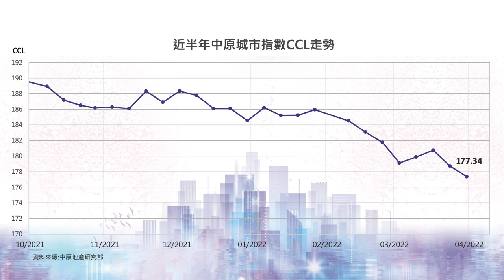樓市C見｜專業投資者早已入市！未來邊類最吃香？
差餉物業估價署最新數字，反映樓價指數已返回去年年初水平，雖然美國加息、地緣政治不穩情況，但本港疫情逐漸緩和，樓市前景如何？資深物業投資者葉景強(KING SIR)根據以往經驗，指美國加息不一定對本港做成大衝擊，而且最壞時間已經過去，一些專業投資者更早已入市！「財爺Plan」公布後，KING SIR為你講解哪類物業最具升值潛力！

0:00 外圍因素不穩，美國加息如何影響樓市？
5:20  專業投資者早已入市，越早越平！
9:20 「林鄭Plan」、「財爺Plan」後，納米樓前景暗淡？
12:50 KING SIR講解哪類物業最吃香！

bmgproductionmusic